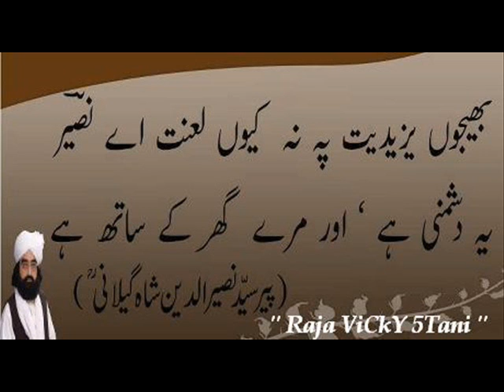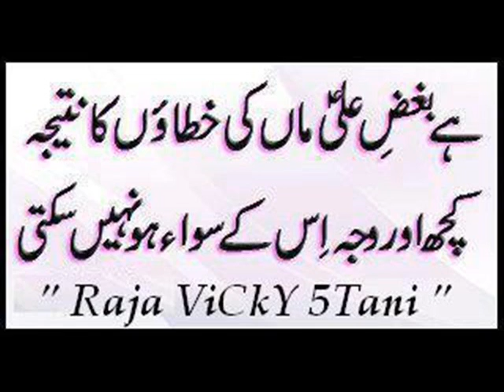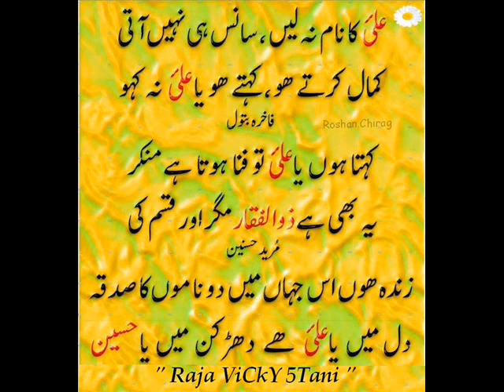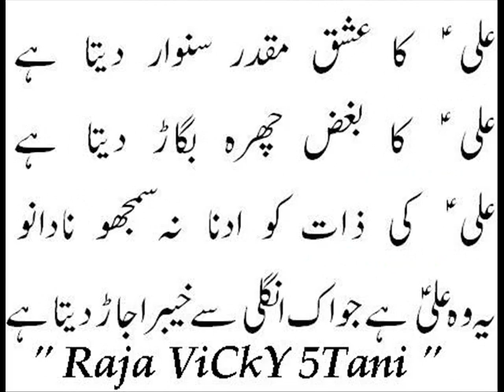Hum Hen ALi k OR Hmara ALi ALi By Mufti M.Hanif Qureshi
Raja ViCky 5Tani & 5Tani Group .!